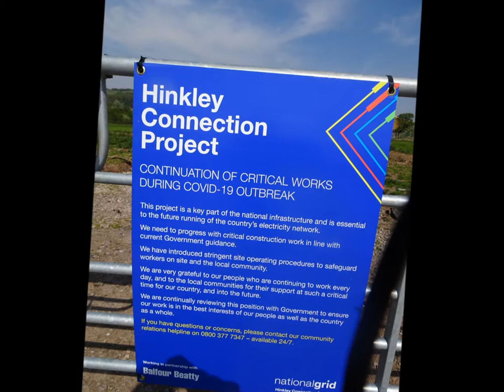The Crook Peak Hike, Part II, The West Mendip Way to Loxton' by Sheila, April 23rd 2020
I just love this walk along the West Mendip Way--I have experienced this beautiful place many times---many feet have walked here and will  forever I expect---I have done the walk to raise money for 'Save The Children' and for Leukaemia in the past and  walked it  for pure joy as well--I love to stop at Loxton church for a short rest on route to Crook's Peak or after I leave the Peak on the return journey. New discoveries await me this time when I visit the church  as will be shown in Part III to follow